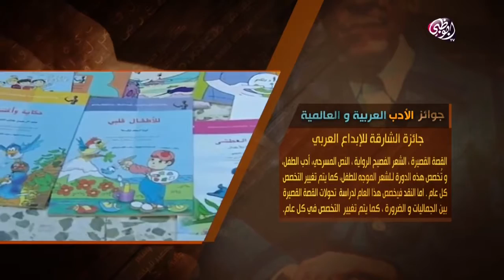أبوظبي تقرأ تعرفوا على جائزة الشارقة للإبداع العربي